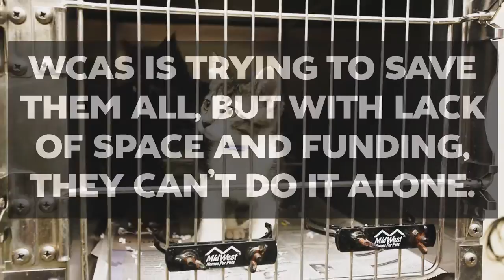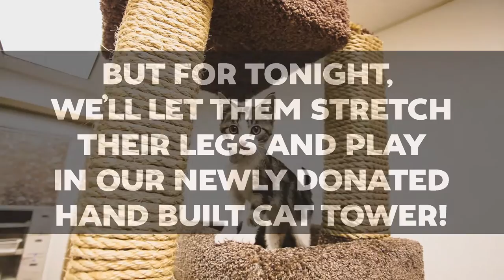Make A Difference - Noah's Ark Animal Sanctuary Rockford, IL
The sanctuary was founded and incorporated by a small group of residents from Rockford, IL on April 30, 1978. Their primary concern was humane care and population control. There have been over 24,000 animals that have been aboard the Ark.

Each year hundreds of animals in the Rockford area come to Noah's Ark in need of a warm bed, a good meal, and most importantly; a forever home. Our dedicated staff and volunteers work hard to ensure each animal receives the best care possible during his or her stay.

We receive no government funding and rely on the support and kindness from our community, private donations, bequests, fund raising events, grants, and volunteer help to complete our mission.

Noah's Ark does not euthanize animals to make space to house others. We are a no kill shelter and work to preserve life whenever possible.

Our vision is to secure a safe environment for all companion animals. We envision a world where all people and their pets live healthy, happy, and long lives together.

Noah's Ark Animal Sanctuary
111 N. 1st St
Rockford, IL 61107

The Drums- Days (Instrumental)